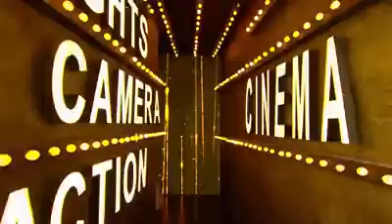Ali Bhatt and Ranbir Kapoor best romantic dance performance in 2019 award show